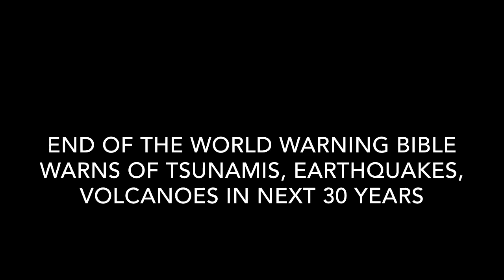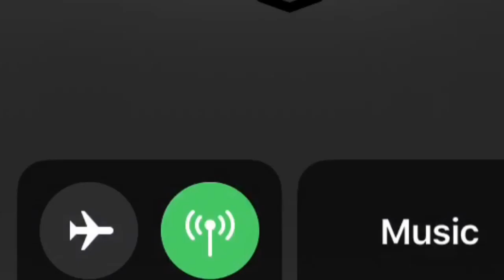Indonesia volcano Mount Ibu ERUPTS with volcanic ash cloud seen for miles